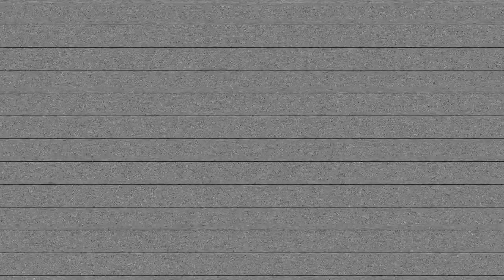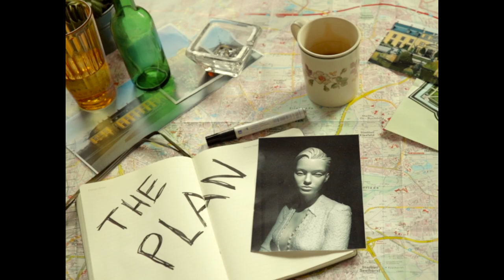Spoon and the Forkestra - Mary Lou (Official Video)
Official Music Video for 'Mary Lou' by Spoon and the Forkestra

Directed by Emily-Mae Lewis & Timo Zell
Cinematography by Laura Schepers
Edited & coloured by Emily-Mae Lewis

Starring:
Emily-Mae Lewis as The Lover
Timo Zell as The Lovers (beyond done with it) Best Friend
Stephan Püschel as The Guard
Mary Lou as The Beloved
And our lovely friends Grietje, Noam, Joy, Jacco and Joules as our lovely friends
A special thanks to Laury for holding things on the hottest day of 2021

Special thanks also to the artist Mathias Weis
and Galerie Falkenberg

'Mary Lou' is written by Emily-Mae Lewis and Timo Zell
and performed by Emily-Mae Lewis, Timo Zell, Alon Ben, Stephan Püschel and Bastian Völkel
Produced by Berend Intelmann
Mastered at Calyx Mastering by Norman Nitzsche

(c)2021 Spoon and the Forkestra